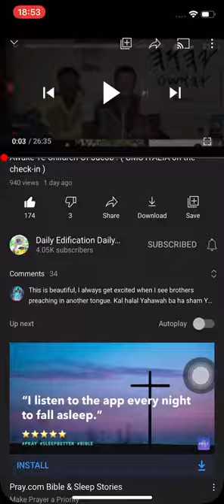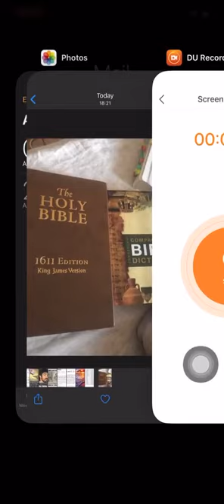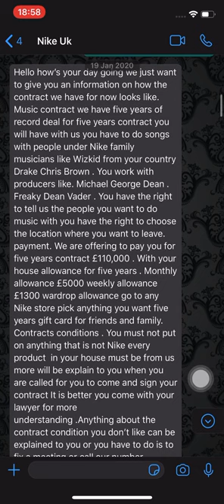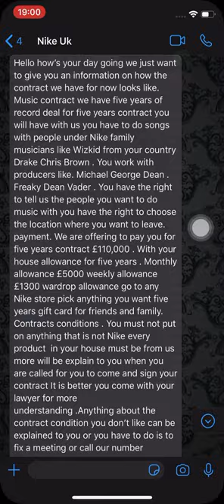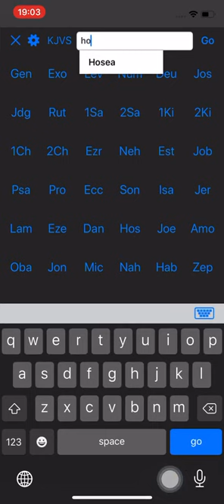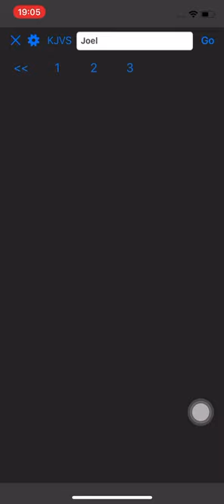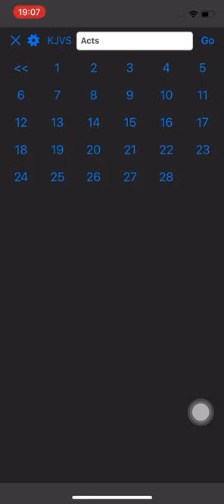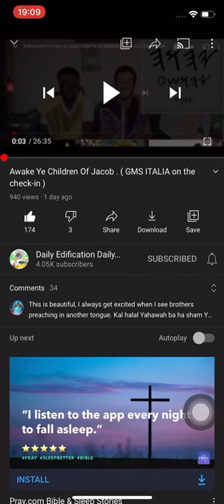GMS ITALIA :on the check-in \ Testimony Part 1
Double honors to the apostles and elders of greatmillstone. The true ISRAELITES(Jews) today according to the bible are: 1. Judah: So-called Negroes 2. Benjamin: So-called West indians Negroes 3. Levi: So-called Hatians Negroes 4. Simeon: So-called Dominicans 5. Zebulon: So-called Guatemala to Panama 6. Ephraim: So-called Puerto Ricans 7. Manasseh: So-called Cubans 8. Gad: So-called Native American Indians 9. Reuben: So-called Simenole Indian 10. Napthali: So-called Argentina to Chile 11. Asher: So-called Columbia to Uruguay 12. Issachar: So-called Mexicans Some African "Bantu" peoples are of the ancestry of the listed Israelites ... among them are many Negroes, Latinos and Indians also in countries like Brazil etc.

Doppelte Ehre für die Apostel und Ältesten von großer Mühlstein. Die wahren Israeliten(Juden) sind heute laut Bibel: 1. Judah: sogenannte Neger 2. Benjamin: sogenannte Westindische Neger 3. Levi: sogenannte Hatianer-Neger 4. Simeon: sogenannte Dominikaner 5. Zebulon: Sogenanntes Guatemala nach Panama 6. Ephraim: Sogenannte Puertoricaner 7. Manasse: Sogenannte Kubaner 8. Gad: So genannte Indianer 9. Ruben: Sogenannte Simenole-Indianer 10. Napthali: So- Argentinien nach Chile 11. Asher: Sogenannte Kolumbien nach Uruguay 12. Issachar: So genannte Mexikaner Einige afrikanische "Bantu" Völker sind der Abstammung der aufgelisteten Stämme Israelites ...darunter sind viele Neger, Latinos und Indianer auch in Ländern wie Brasilien usw.